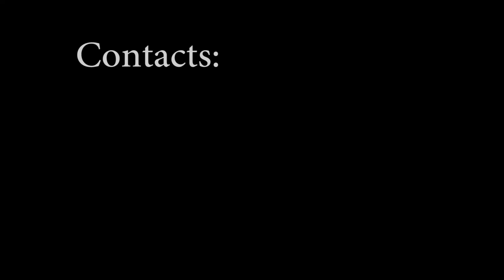Life After Work.